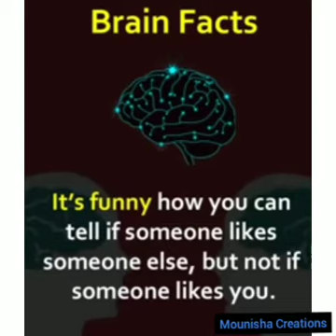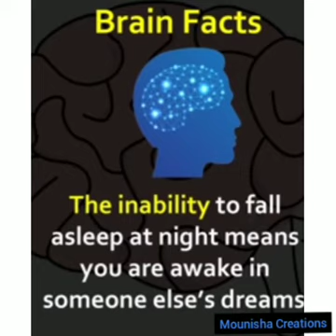Best quotes/Brain Facts,Quotes, Beautiful Words/best quotes for WhatsApp status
Created by Mounisha Creations